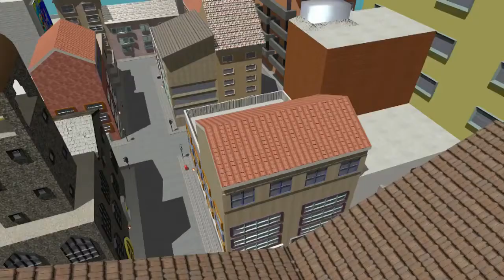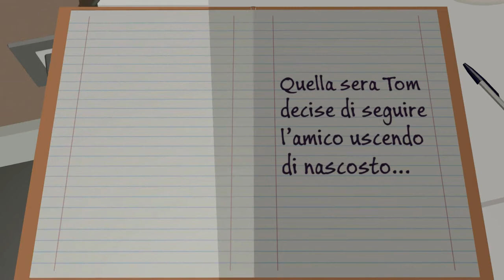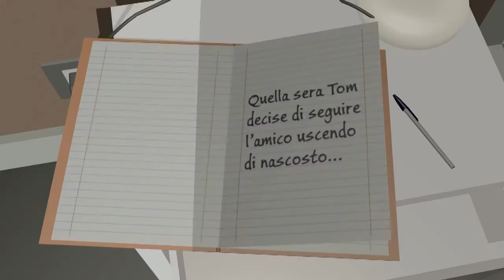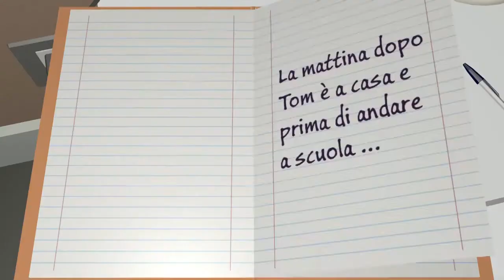l'uomo con la tuta blu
Filmato realizzato per il corso di Computer Grafica del prof. Giovanni Gallo.
Università di Catania, facoltà di Informatica (UNICT).
Esame di dicembre 2013.
Realizzato con Blender 2.69